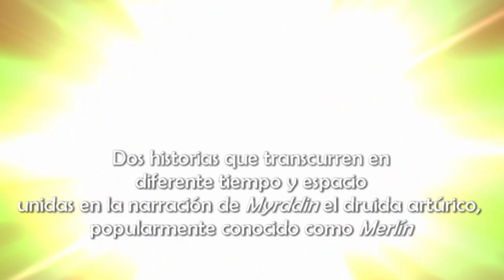El Círculo Esmeralda, novela de Carlos Robles Cruz con música de Charly Oaks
Para adquirir esta novela:

    Dos historias que transcurren en diferente tiempo y espacio unidas en la narración de Myrddin el druida artúrico, popularmente conocido como Merlín.
    El legendario Tintagel en el año 543 es el lugar donde el Rey Arturo recibirá a los Iniciados para la realización del Círculo Esmeralda. Dada la magnitud de tal evento, será necesario que los Caballeros de la Mesa Redonda, así como la magia de Myrddin y los sortilegios de Nimue los protejan de aquellos que están obstinados en evitar que se lleve a cabo tan trascendente encuentro.
    En Londres, Isabella investiga la aparente muerte accidental de su esposo Arturo. Con la ayuda de Myrddin en otro plano existencial y Nimue como canalizadora, Isabella va descubriendo los intereses de un grupo de personas que desean el control total del mundo. Tintagel en la época actual, es el sitio mágico del encuentro final donde todo parece tener sentido.
    Carlos Robles Cruz, escritor de novela, ensayo y dramaturgia. Es autor del libro: Drama Holista: arte del movimiento en el tiempo y el espacio, Editado por Escenología Ediciones (2006), así como Aplicación y Desarrollo del Drama Holista, por la misma editorial (2013). Su dramaturgia ha sido publicada y algunas de sus obras dramáticas llevadas a escena presentadas en escenarios de México, Alemania, Francia, Republica Checa, Bélgica, Estados Unidos y Cuba.